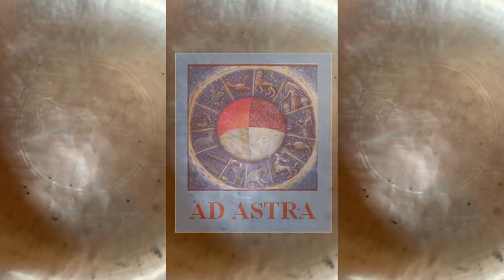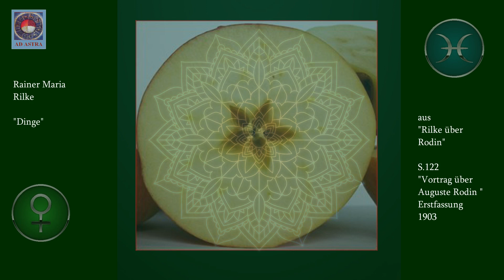Venus in Fische - Zeit der Ruhe, Raum der Stille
Die Venus bleibt bis 19. Februar noch im sensitiven Fischebereich - dort ist sie erhöht, kann also besonders tief zur Wirkung kommen.
Und ein Lieblingsfeld der Fische-Venus, die deine Spürsamkeit insgesamt verstärkt, ist es, dich einmal wahrhaft Ruhe erfahren zu lassen.
Ab 3.56 gibt es eine kleine Innenreise in deinen "inneren Raum der Ruhe", die dabei helfen mag.

Alle Naturmandalas sind LandArt-Kunstwerke von Andy Goldsworthy, dessen Werk ich euch sehr ans Herz legen kann!
Für die anderen Mandalas danke ich Hanna Kovalchuk, Peter Lomas, Piro4D, Barbara a Lane und A.M. Ridderhoff (via pixabay) für ihre Graphiken und Bilder!

Über Weiterempfehlung meines Kanals würde ich mich sehr freuen...

Martin Trosbach
Geprüfter Astrologe DAV, Musiker, Heilpraktiker, Tiefenpsychologie